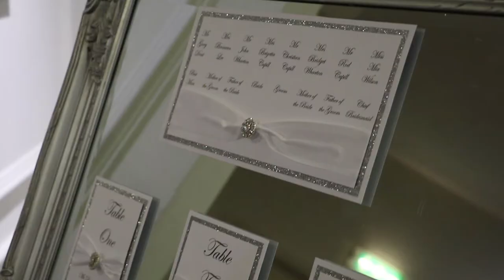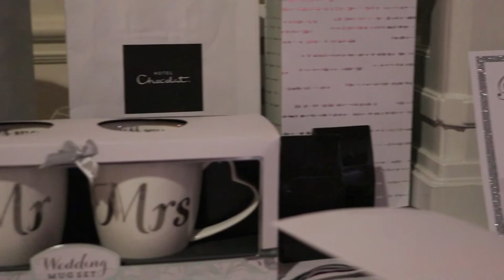Brigetta & Christian's Wedding Video at Mosborough Hall Hotel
Video and Edited by antnaylor.uk. Taken at Mosborough Hall Hotel Sheffield 1st June 2017. If you like what you see get in touch and I can do a great video for you. Thanks.